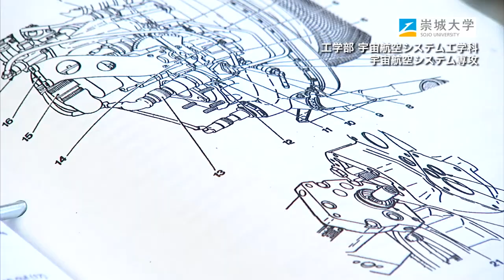崇城大学 工学部 宇宙航空システム工学科 宇宙航空システム専攻 2019